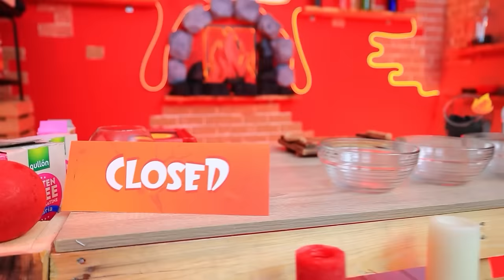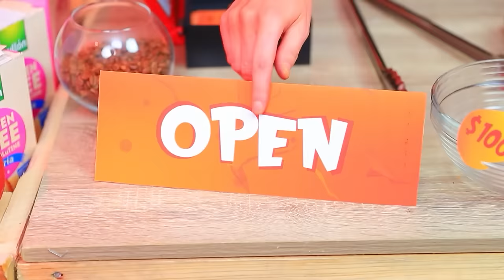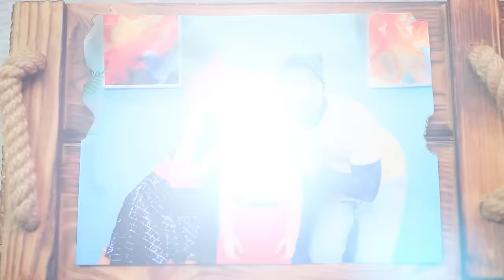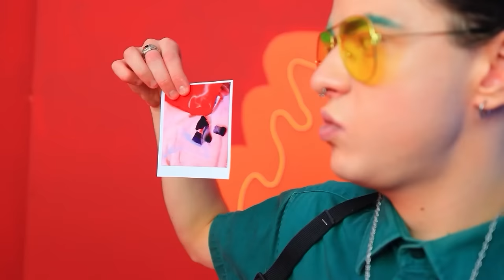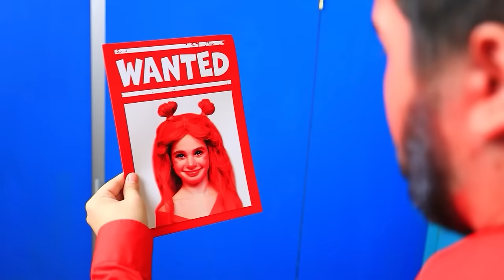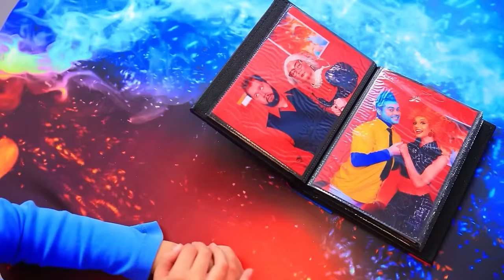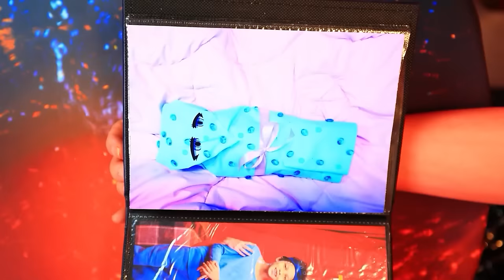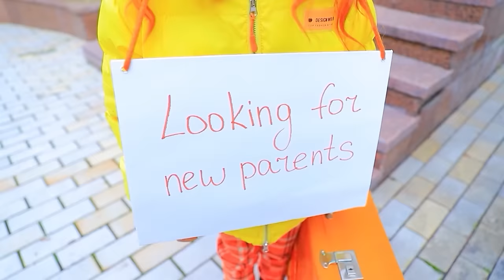Ember and Wade from Elemental have children! Fire vs Water Parenting Hacks! Child Has 4 Elements!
Ember and Wade from Elemental Switched BODIES! Kids Became Parents! FIRE vs WATER Elements and Hacks

Amber and Wade from “Elemental” adopted a unique girl! Little Mindy has the abilities of all elements at once: Water, Fire, Air, and Earth! But when the happy parents brought their daughter home, their own children Lily and Bryan weren’t happy with their new sister. Deciding that their parents no longer need them, Lily and Bryan escape! Amber and Wade are trying at all costs to find their children but to no avail! Meanwhile, Mindy decides to start the investigation herself and goes in search of Bryan and Lily! Will Mindy and her adoptive parents be able to find the runaways? Hurry up, turn on the video, and find out! Enjoy watching!